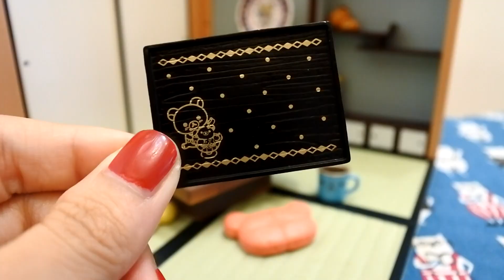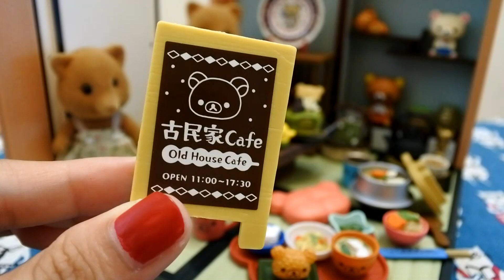森林家族&拉拉熊古民家咖啡廳Sylvanian Families&Rilakkuma Old House Cafe♥迷之森♥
我是迷之森~是位非常喜歡玩具的森森迷
美好的週末假日~終於可以好好玩玩具
快跟迷之森一起放鬆心情

如果想要跟我互動~歡迎到Facebook粉絲專頁留言
想看更多照片~歡迎追蹤我的IG:mini_forest2017
Re-Ment Rilakkuma古民家Cafe-盒玩